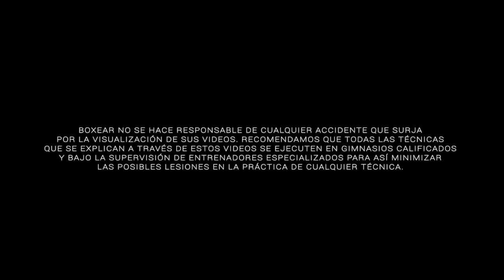Ajustes en el boxeo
Recuerda que tienes muchos recursos cuando te paras para boxear y hay ligeros movimientos que te van a poner en una posición siempre sólida para defenderte y atacar.